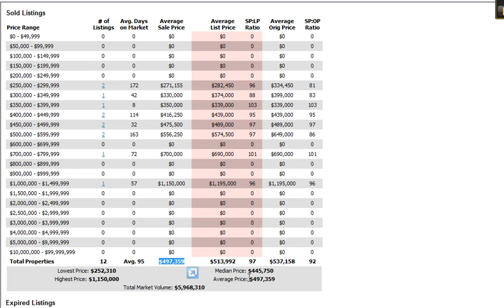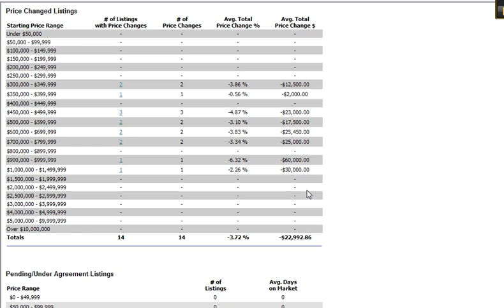Milton_Massachusetts_Real_Estate_Statistics_in_Janaury_2011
As always, you can keep an eye on Milton real estate data @
There are 17 pending sales in Milton Mass as of 1/31/2011. There are 66 properties on the market. WOW! This is GREAT. Almost 1 for 1.

There were 23 properties put on the market in Milton in January. There were 12 closed sales.